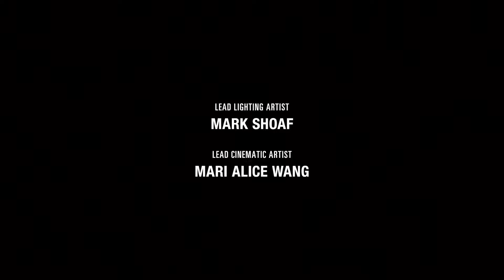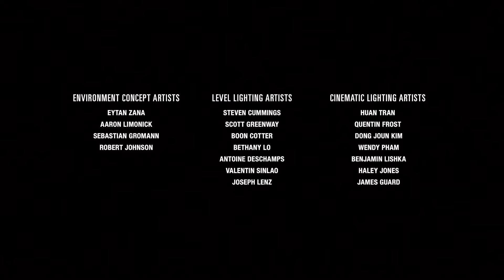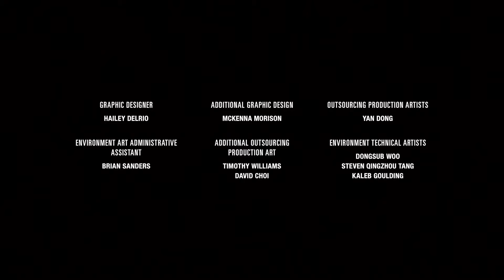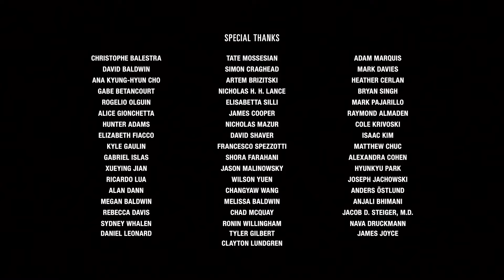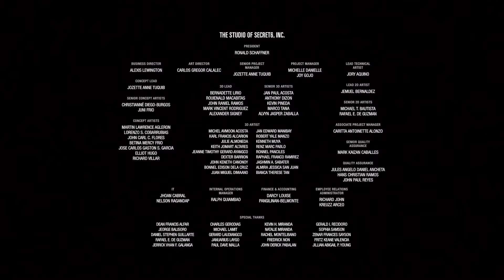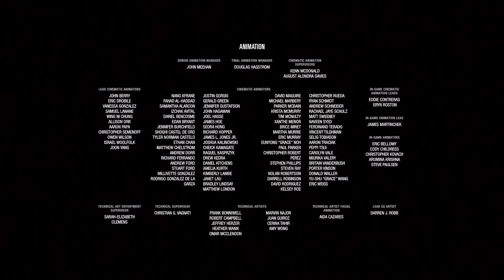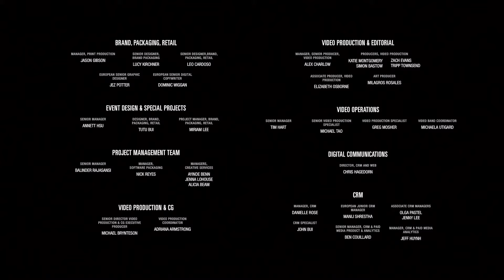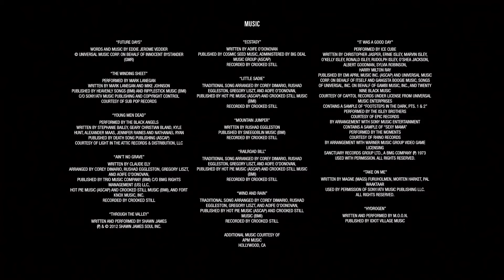The Last of Us Part 2: Complete Walkthrough Part 50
This is the final part on the Last of us Part 2. In this part you experience the final scene along with the credit and the trophy for beating the game. I hope you guys enjoyed this series, I was pacing my self with this game but next game will be on Ghost of Tsushima. Stay tune for that, I will do the same upload schedule if not I will try to upload 3 videos a day. Bless up!